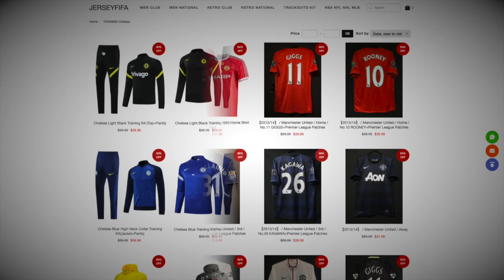HARVEY VALE ✭ CHELSEA ✭ FUTURE STAR ✭ Skills & Goals ✭ 2022 ✭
Harvey James Vale is an English footballer who plays as a midfielder for Premier League club Chelsea.